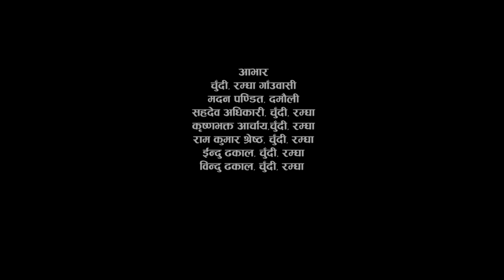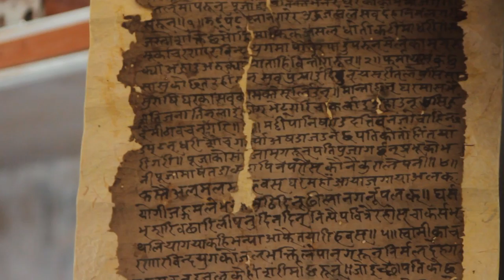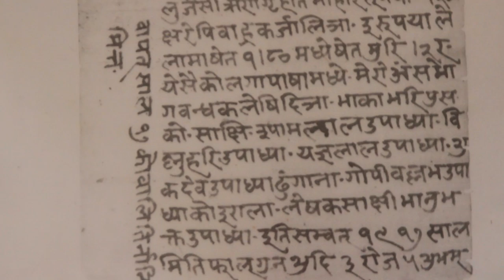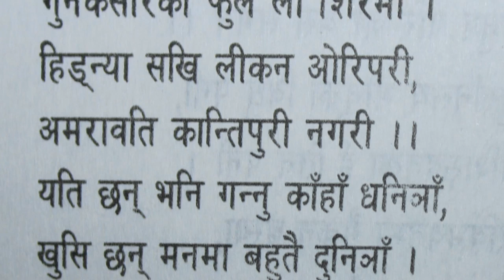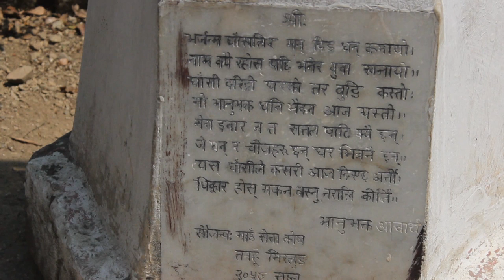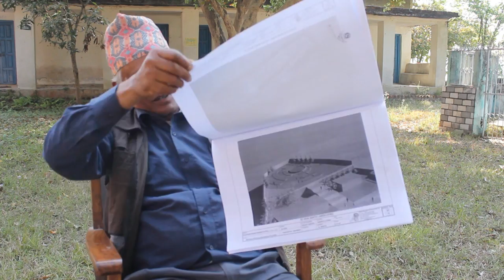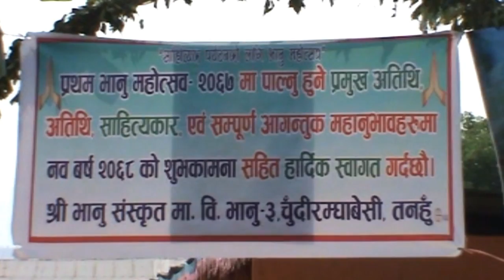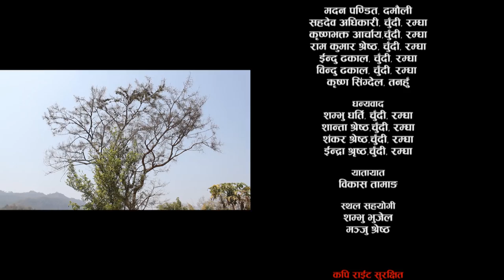Two Century of Poet Bhanubhakta Aachrya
Observational Documentary .
Film Maker  Jas kumar Rai is a film maker and journalist. His first documentary Chhintang does not believes in Tears was screened in International indigenous film festival in 2012 at Kathmandu. Self screened at UK and Hongkong. It's based on Political massacre. He also made Poet Bhanubhaka Aacharya Profile documentary as Two century of Bhanu Bhakta Aachaya. Ratna kumar Bantawa Sacrifice Never Dies documentary is his third documentary.